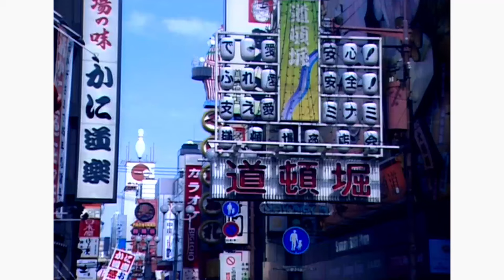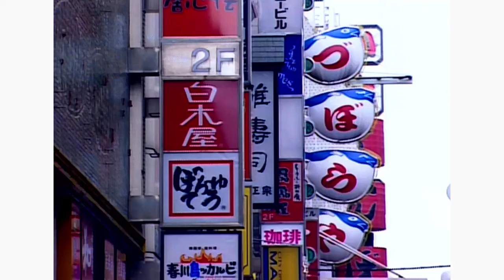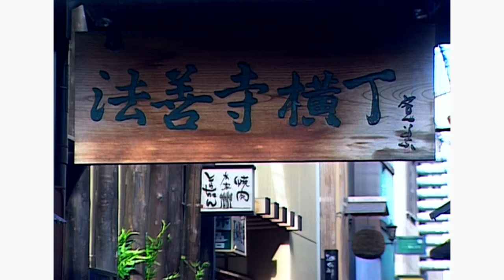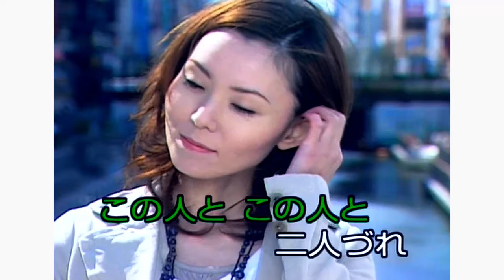大阪やどり 永井みゆき 2006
17枚目シングル『大阪やどり』てす。

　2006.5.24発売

　作詞　坂口　照幸
　作曲　岡　　千秋

個人的事情により公開を保留していましたが、永井みゆきさんの大阪ものはやはり外せません。
私の再生リスト「永井みゆき ライブラリ」に加えることにしました。

元画像がやや色褪せた感があったため、色調補正を行いました。
解像度も1080P(60F)に上げています。
縦横比4:3 → 横5％拡大

関連動画